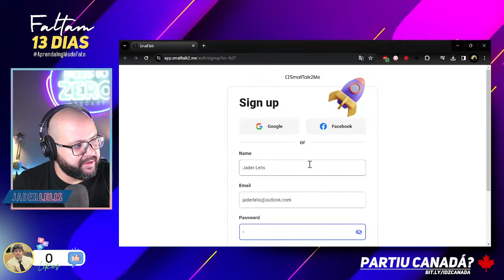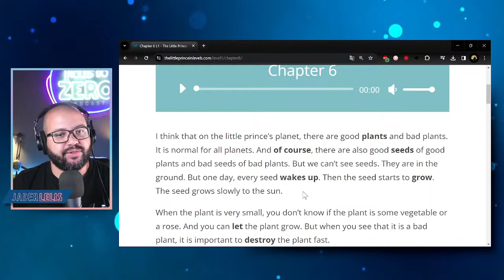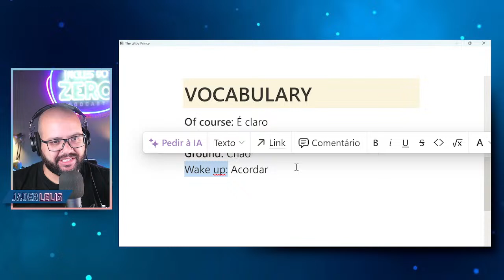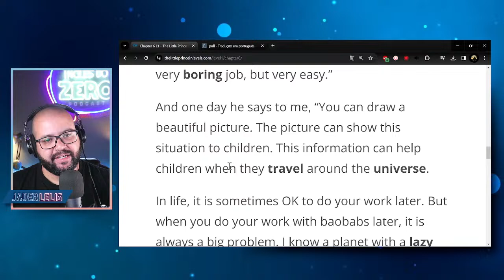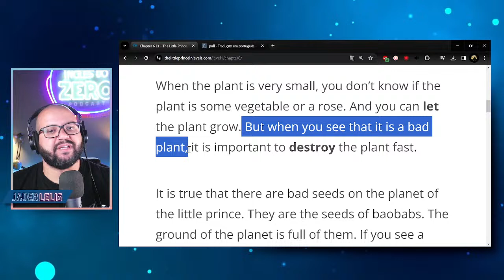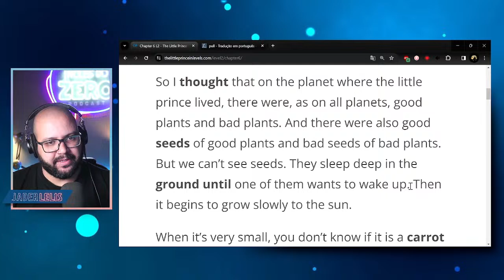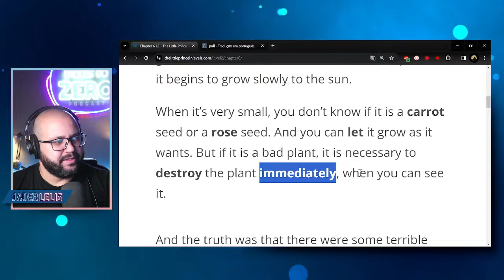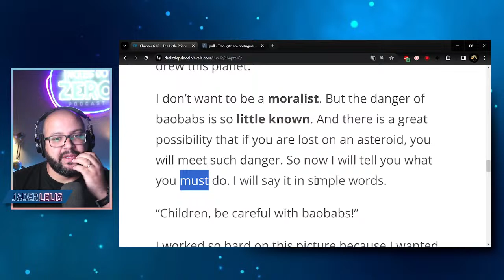Aprenda Inglês Com o Pequeno Príncipe (The Little Prince Ep. 10) | Chapter 6 - Trees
O Inglês do Zero Podcast é destinado as pessoas que tem dificuldade em encontrar bons materiais online para aprender inglês sozinhos.

Aqui você encontrará o passo a passo do estudo auto-didata de um jeito descontraído e com uma metodologia que te ajudará a aprender definitivamente o idioma.

Apresentação: Jader Lelis (Teacher Jay).